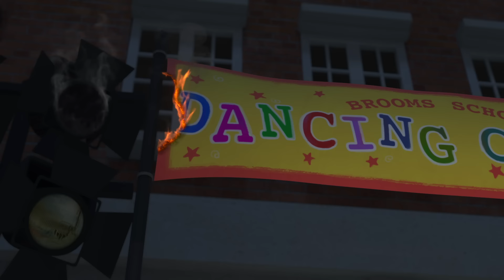发生火灾的时候报警很重要│消防安全人气小插曲🚒│儿童动画片│儿童漫画│变形警车珀利TV 中文